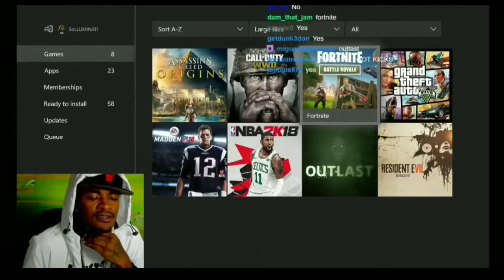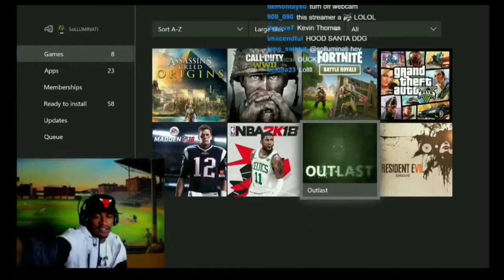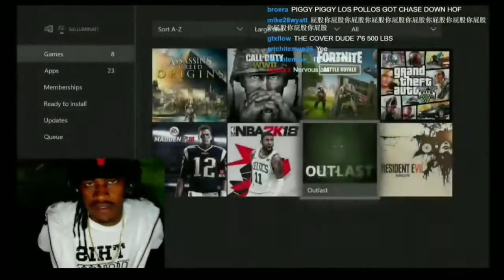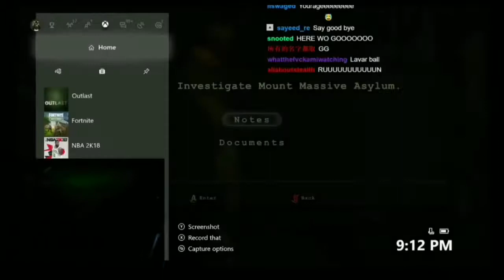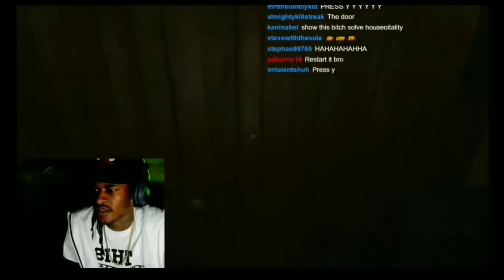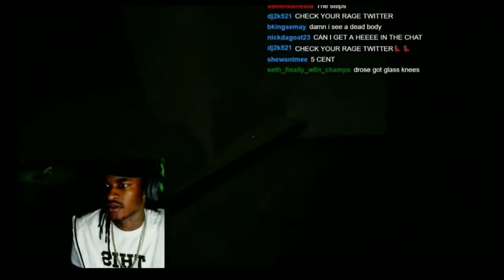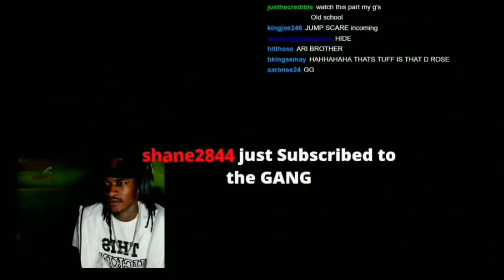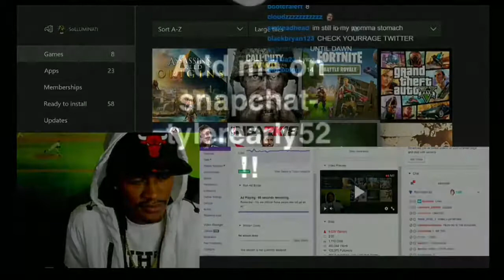SOLLUMINATI GETS SCARED PLAYING OUTLAST !!